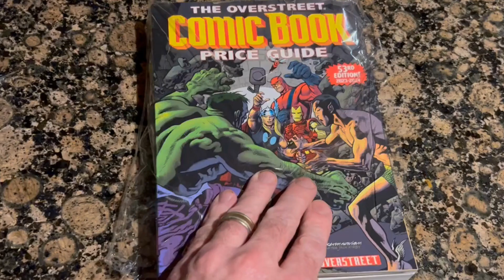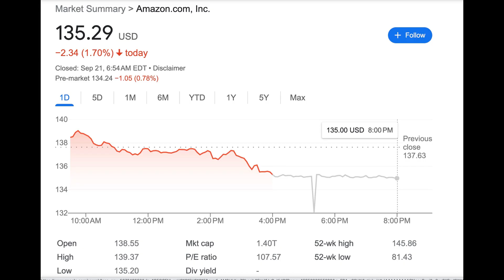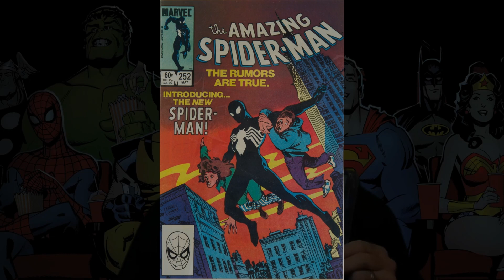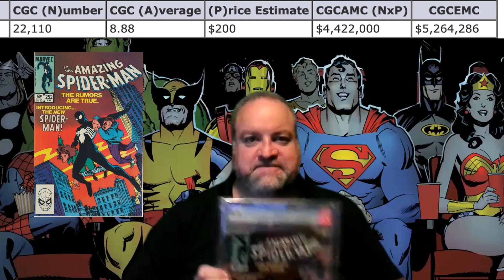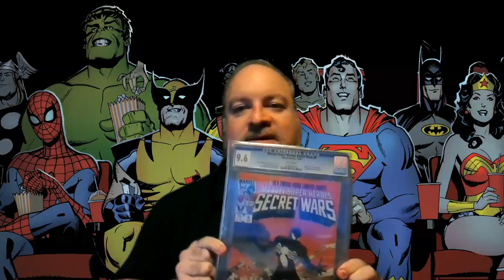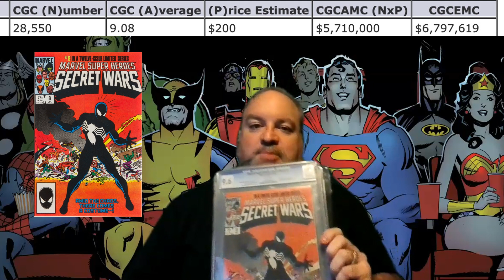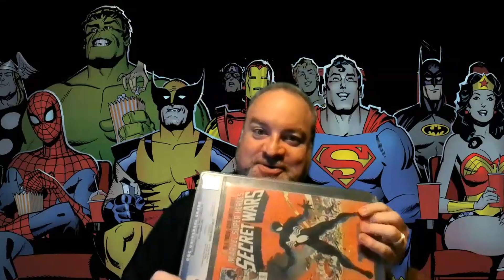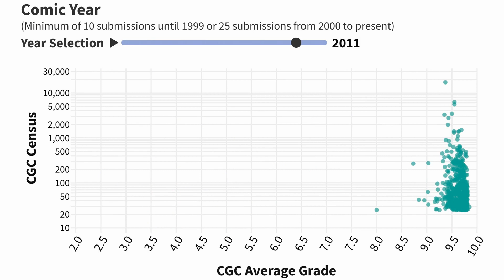Hulk 181 Soars | GENIUS Reveals Wild CGC Comic Book Investment Strategy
How could this be true? Overstreet  Price Guide Advisor Greg Holland shares a new way to value CGC comic books via market capitalization.  Indeed Hulk 181 comes out ahead of Hulk 1, and that's not the only surprise.  Join Greg and me as we discuss the value of this concept to the comic book community.

---VISIT GREG---
Slabdata.com
CGCEMC.com

0:23 | What is Comic Book Market Capitalization?
4:09 | Top 25 comic books according to Greg's market capitalization
10:33 | An example of how collectors can use this approach

---Acknowledgements---
Images of comic books from Heritage Auctions (HA.com) except for Action 1, which is from Commicconnect.com

-Keston